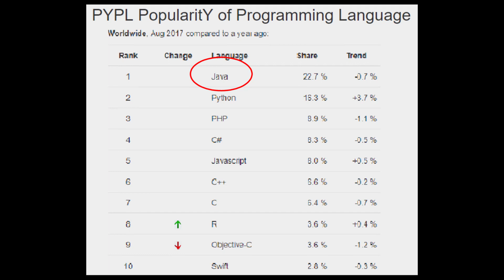Java'nın Geleceği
Kodla için yaptığımız röportajda gelen bir soru üzerine Java'nın geleceği hakkında bir iki cümle.